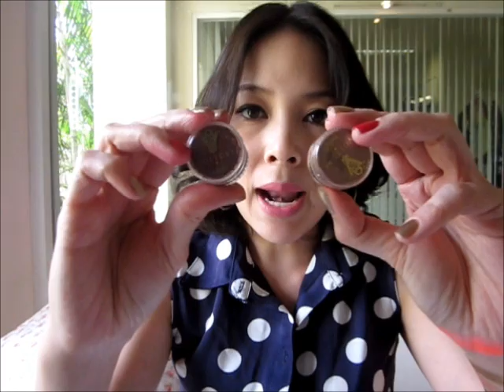Review my MAC PIGMENT Collection by beautyismypower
สวัสดีค่ะ วันนี้วันศุกร์ค่ะ ขอให้มีความสุขกันทุกคนเลยนะคะ เมื่อวานอัพวีดีโอนานมากในที่สุดก็สำเร็จ รอกันทั้งวันเลยทีเดียว ลุ้น ลุ้น ลุ้นว่าจะสำเร็จรึเปล่าจนตัวโก่ง 55

วันนี้ฤกษ์งามยามดีมารีวิว pigment สารพัดประโยชน์ของ MAC ในกรุค่า ไม่ได้มีเยอะนะคะ แต่ซื้อเฉพาะสีที่อยากได้ค่ะ จิ๊บซื้อซะมากกว่า แหะ แหะ ขานั้นเค้าอินเลิฟ pigment ค่ะ
สำหรับ MAC pigment มีสีสันให้เลือกมากมายค่ะ มีทั้งเนื้อสีด้าน หรือชิมเมอร์วิบวับ สวยงาม เนื้อสีค่อนข้างแน่น และปริมาตรจุใจค่ะ จุ๊บว่าสามารถซื้อกับเพื่อนแล้วเอามาแบ่งกันใช้ได้เลยค่ะ ประหยัด จะได้ซื้อได้หลายสีด้วย เพราะใช้ชาติกว่าก็ไม่หมดหรอกค่ะ ใช้กันทีละนิดเดียวเอง สำหรับราคาก็จะอยู่ที่ประมาณ 900 บาทต่อขวดนะคะ ไปลองเลือกที่เค้าท์เตอร์ดูกันเองดีกว่านะคะ สีสันน่าจะสวยงาม ชัดเจนกว่าค่ะ

แถมท้าย พ่วงมาด้วย pigment หรือ loose eyeshadow อีก 2 สีสวยงาม ของ Lola Twilight Labyrinth loose eyeshadow ค่ะ ใครเป็นแฟน Twilight คงไปสอยกันมาแล้ว เพราะว่าเหมือนเป็น limited ค่ะ ราคาอยู่ที่ประมาณ 600-700 นะคะ จำไม่ได้แน่นอน สีสวย วิบวับ ถูกใจแฟนๆแวมไพร์กันเลยทีเดียว

หวังว่าคงเป็นประโยชน์นะคะ ขอให้ได้ pigment สีสวย ถูกใจ สารพัดประโยชน์กันค่า
รักนะคะ จุ๊บ ;)

by beautyismypower